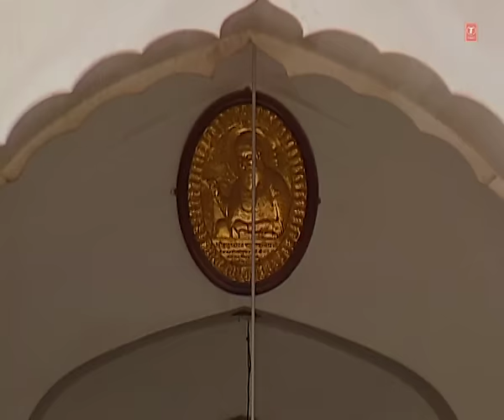Bhai Harjinder Singh (Srinagar Wale) | Saachi Preet Hum Tum Siyo Jori (Shabad) | Kehey Ravidas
Track: Saachi Preet Hum Tum Siyo Jori
Album: Kehey Ravidas (Part - 2)
Singer: Bhai Harjinder Singh (Srinagar Wale)
Music Director: Bhai Harjinder Singh (Srinagar Wale)
Lyrics: Traditional